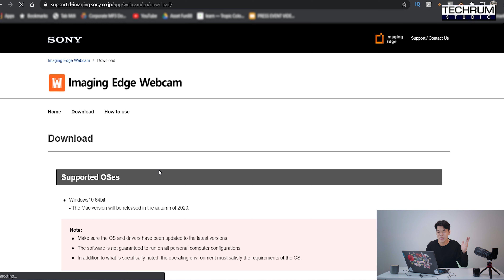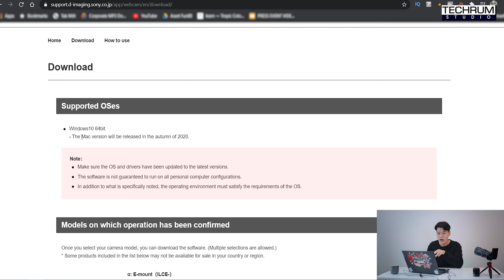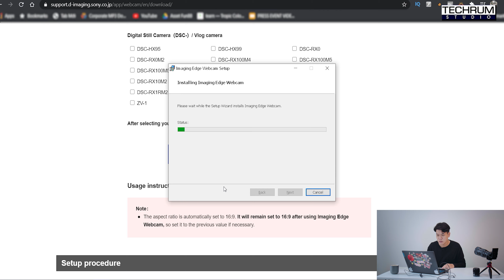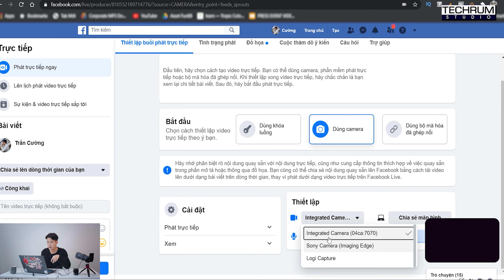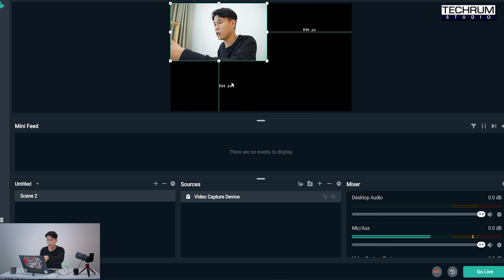Cách dùng máy ảnh Sony để live stream với giá 0 đồng - Sony Image Edge Webcam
LIVE-STREAMS CHẤT LƯỢNG CAO VỚI PHẦN MỀM MIỄN PHÍ TỪ SONY
Máy ảnh của chúng tôi được thiết lập để nâng cao chất lượng live-streams của bạn, giúp tái tạo màu sắc phong phú hơn và kiểm soát lấy nét nền, đồng thời giảm nhiễu và biến dạng hình ảnh.
Khám phá xem máy ảnh nào phù hợp nhất với đam mê và ngành nghề của bạn.
3 bước để phát trực tiếp với Sony
1. Tải xuống Phần mềm Imaging Edge MIỄN PHÍ tại
2. Kết nối máy ảnh qua cáp USB.
3. Bắt đầu phát trực tuyến